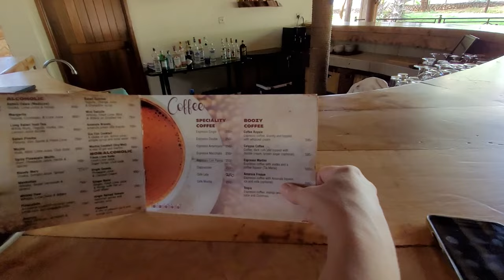ТЕРРИТОРИЯ ОБЕЗЬЯН/ОТЕЛЬ ASHNIL БАФФАЛО СПРИНГС/КЕНИЯ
Всем привет!
Мы все еще в отеле на сафари в парке Баффало! Сам отель и мы обед уже видели с вами, теперь пройдемся по территории, встретим много обезьян, будет интересно!